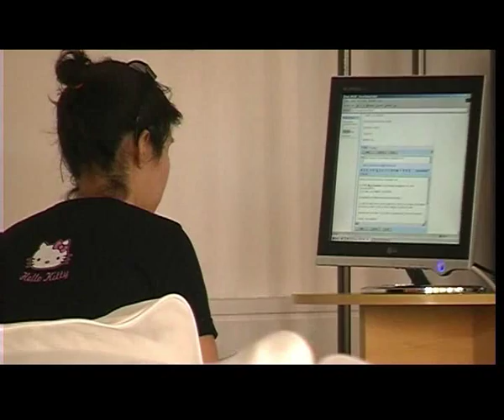Hotel Rex - Piriapolis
Hotel Rex en Piriapolis,Uruguay